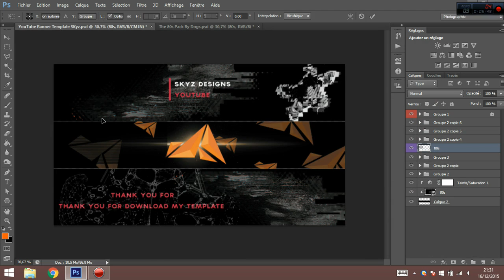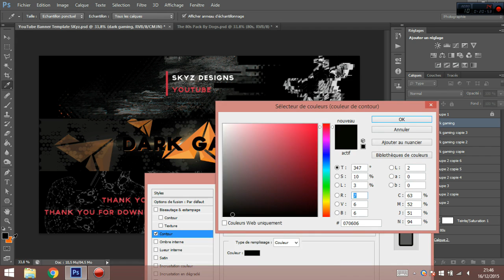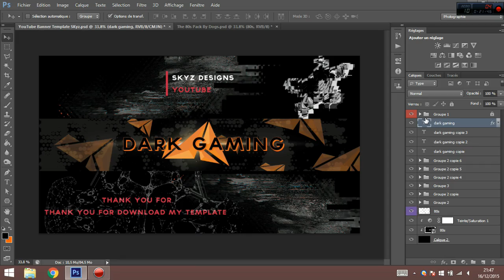Speed Art DaRk GaminG/By SKyz [5 likes?]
▁▂▃▄▅▆▇↘Check↙ ▇▆▅▄▃▂▁
Bonjour,on se retrouve pour le speed art de la bannière de DaRk GaminG
➙Skype:SkyzDesigns
Regarde la video▶25%✔
Commente▶50%✔
Like▶75✔